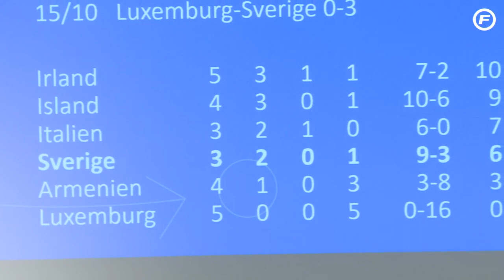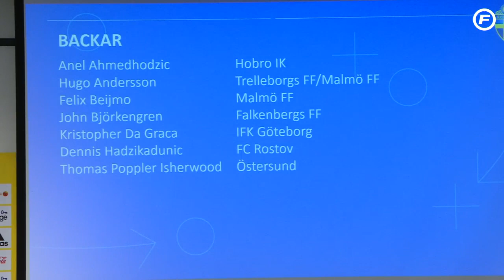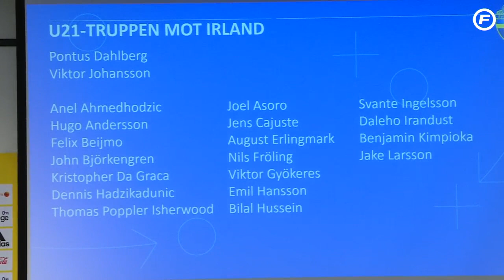Här är Roland Nilssons U21-trupp - TV4 Sport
Här är Roland Nilssons U21-trupp#Fotbollskanalen